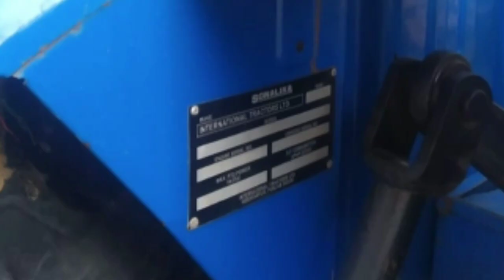sonalika 745 for sale in haryana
Used tractr